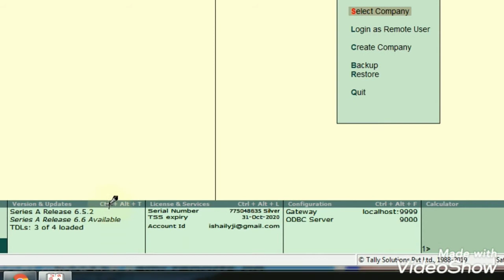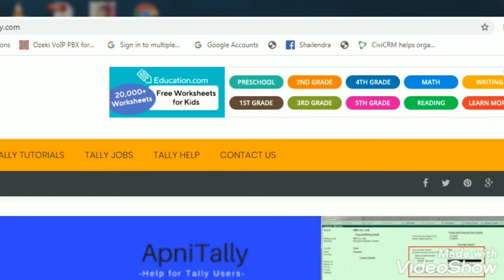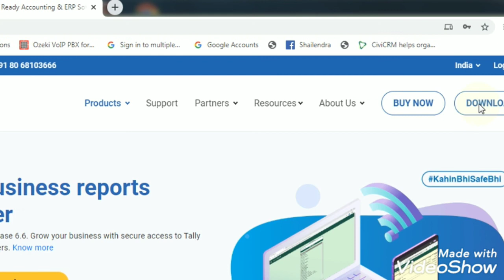How to update your Tally ERP 9 to latest release in just a few seconds.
We should keep our Tally ERP 9 to latest versions as it would enable us to enjoy latest features. You can update your Tally from current release to latest one in just a few seconds. It's an easy process which can be completed from within Tally most of the times.

In this short Video on how to update your tally software I am updating from my release 6.5.4 to latest Tally.ERP 9 rel 6.6.
Simply click on the box lust next to Tally logo where you can find current version in the lower left corner of the screen. You would find the current version and latest version available.
Just click on the box, then select the latest release line by pressing space bar and then press F6 to update. Remember your computer should be connected to internet.
tally would restart and after restart you would see latest release.
If you face any difficulty in updating your Tally ERP 9, then you should download the latest release Tally ERP 9  from Tally Solutions's website
For Details read this article.